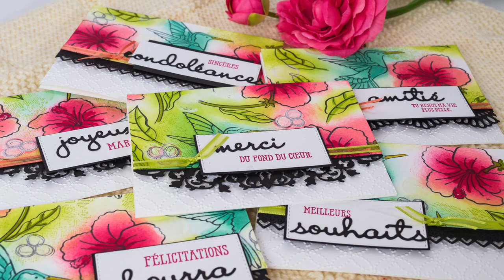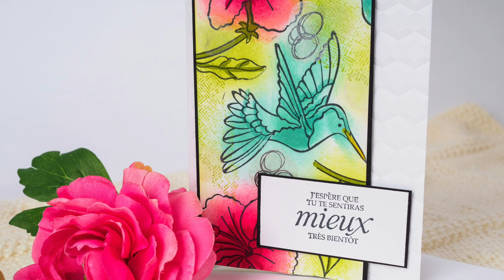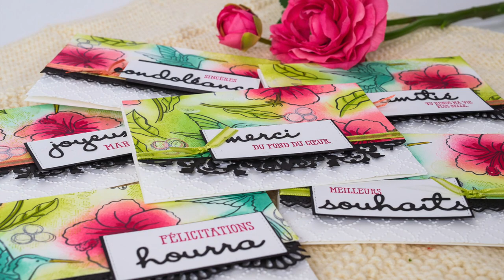Créez votre papier à motifs maison avec Colibri amical Stampin' Up!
On étampe une belle feuille et ensuite on la Cope pour obtenir plusieurs cartes d'un coup! Écoutez, pour voir!